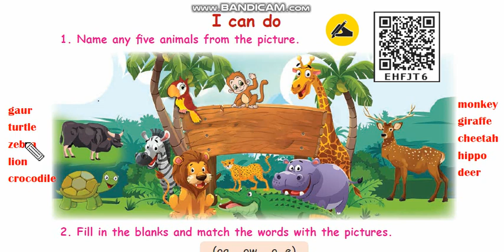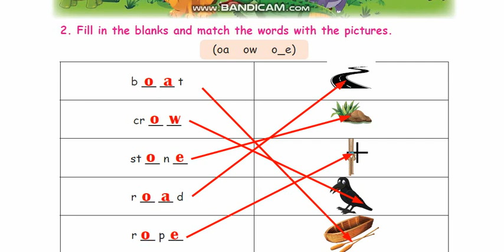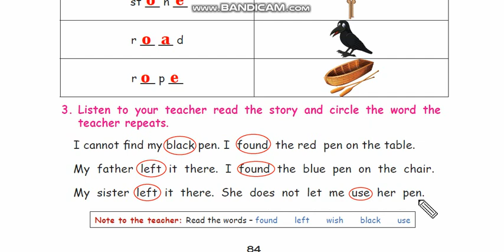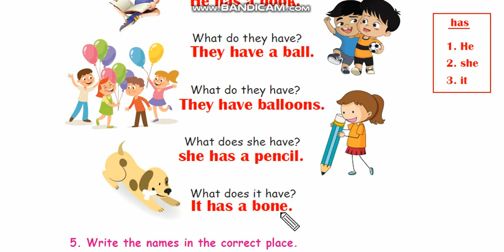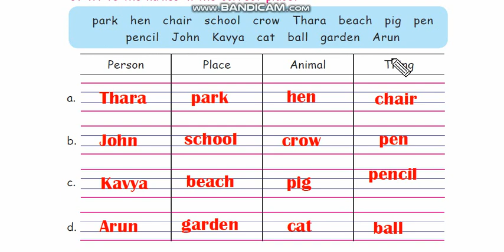Std 2 - English - Term 2 ( I can do )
lesson 2.Wonders of the jungle - I can do exercises.